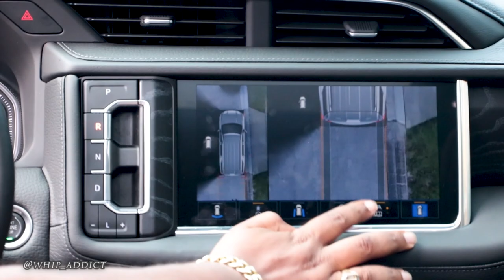WhipAddict: NEW 2021 GMC Yukon Denali XL on Amani Forged ARLO 30s, 2019 Ford F350 Dually on 28s!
2 more of @thorpe_money_ent whips that he brought down to Orlando from North Carolina! The Platinum Edition F350 Dually towed the Donk and his brand new black 2021 GMC Denali XL mounted on new 30" NAVA Amani Forged wheels done in black and brushed face! My boy has been leveling up this year fasho! Salute the grind!